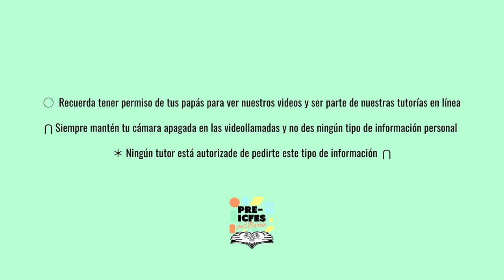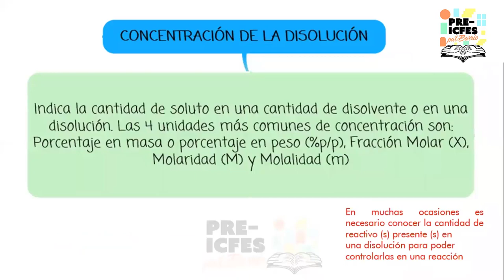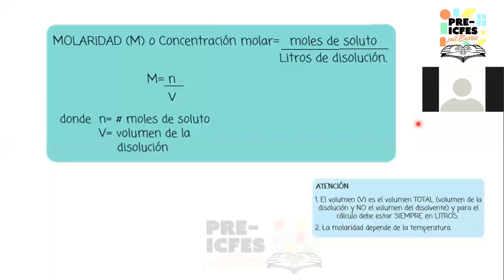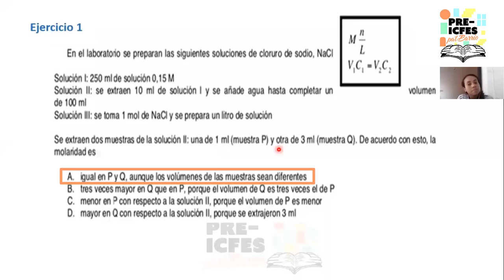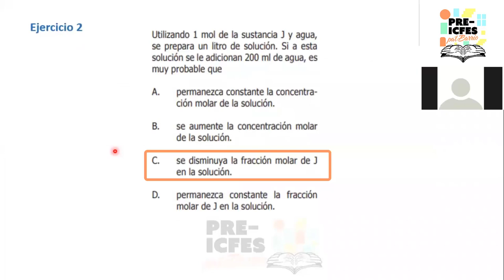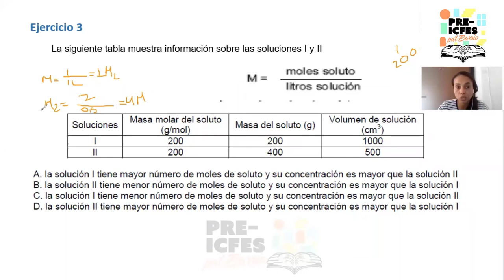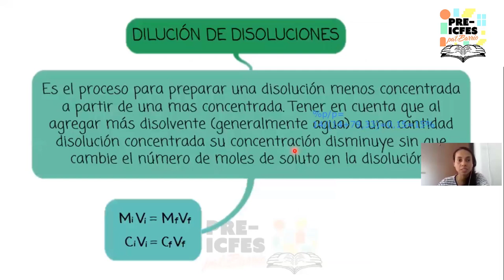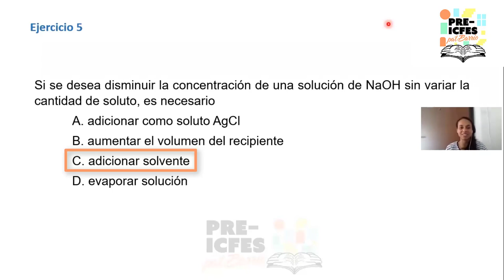3.8. *Profundización* - Química - Disoluciones y Unidades de Concentración (Clase 1)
Bloque: Química
Área: Disoluciones
Tutores:
* Fiorella Pedroza
* Angélica Escobar
Tema: Disoluciones y Unidades de Concentración (Clase 1)

*Síguenos*